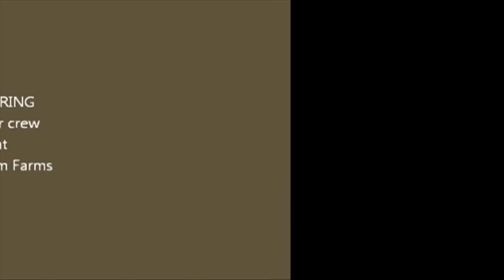Sweet Potato Digger / Harvest Aid - Adds Up Engineering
Field Machinery
Manufactured by Adds up Engineering Pty Ltd
Owned by Darren & Linda Zunker